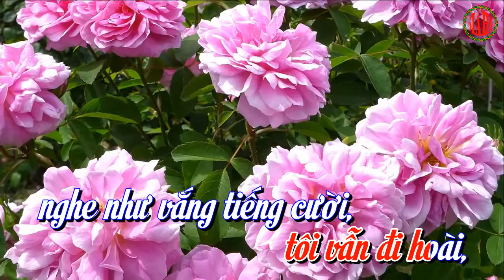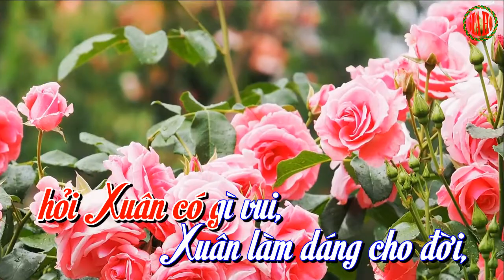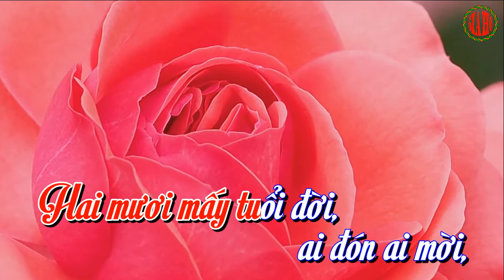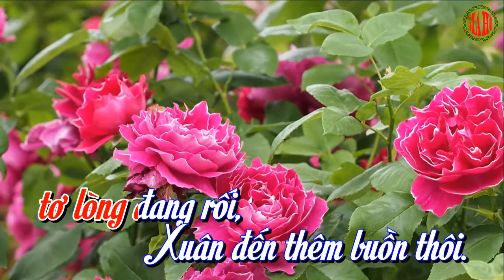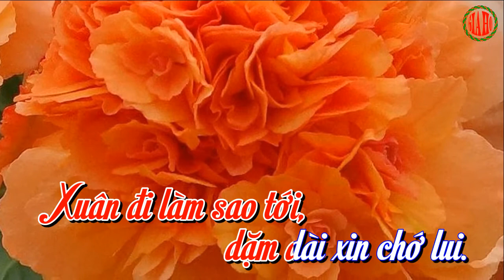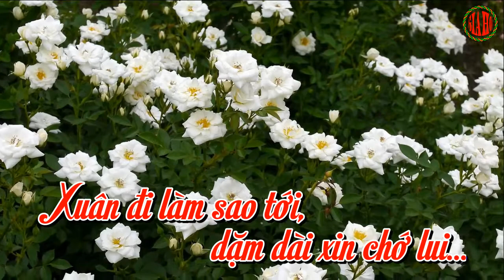KARAOKE NHẠC XUÂN 05 - TÔI CHƯA CÓ MÙA XUÂN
Những bản nhạc karaoke Xuân trữ tình luôn sống mãi với thời gian...